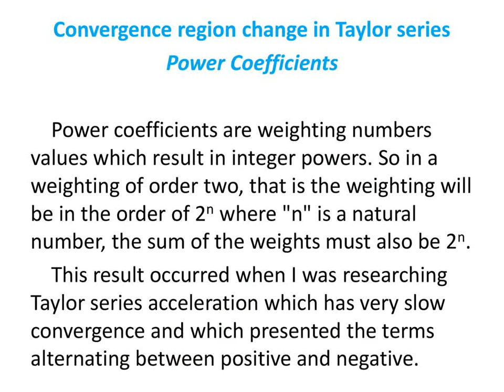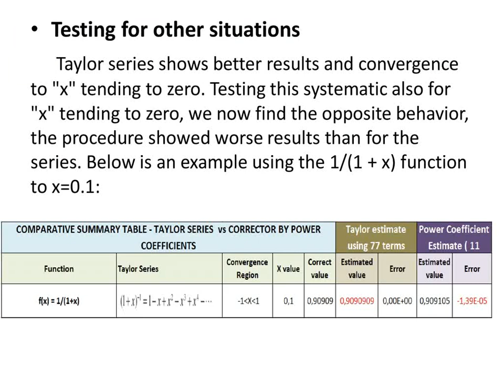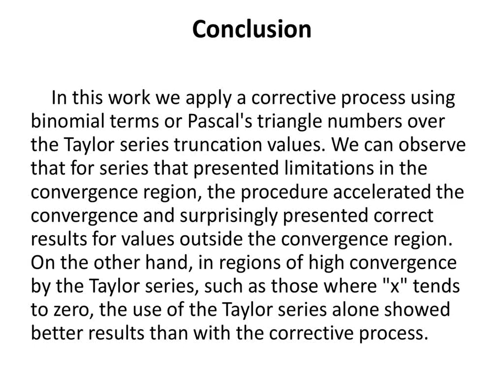Convergence region changing in Taylor series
Power Coefficients